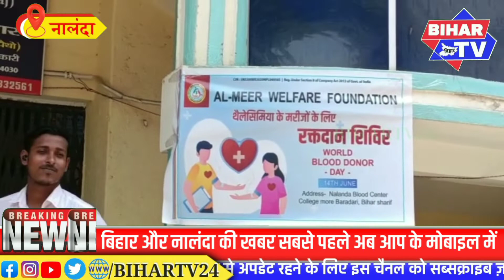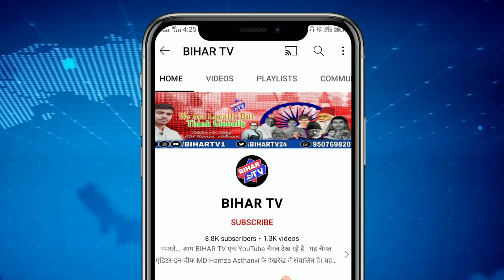NALANDA: विश्व रक्तदाता दिवस पर अलमीर फाउंडेशन का रक्तदान शिविर आयोजित किया गया | BIHAR TV